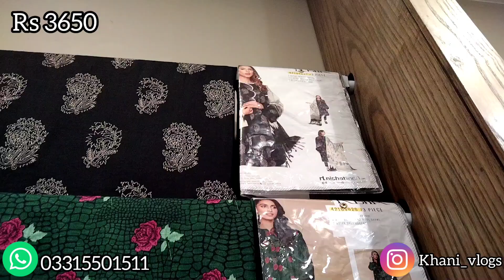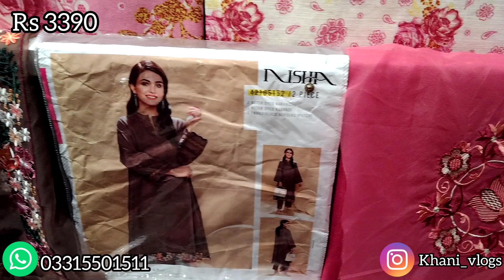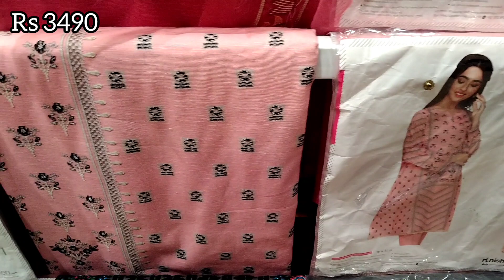Nishat Linen New Winter Collection || Karandi , Linen & Khaddar- 27th October 2021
Nishat Linen Official Website For Order